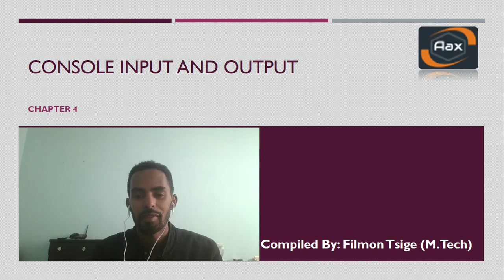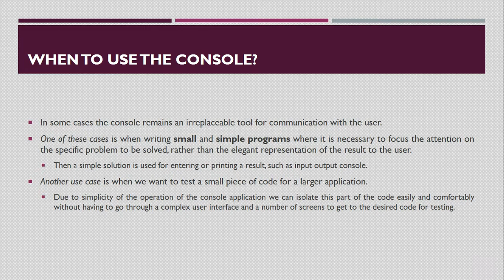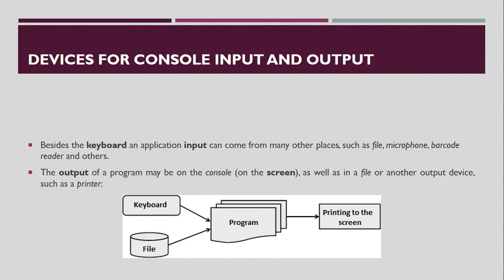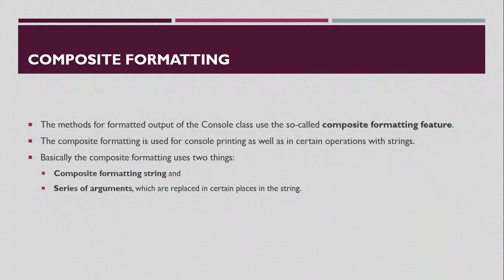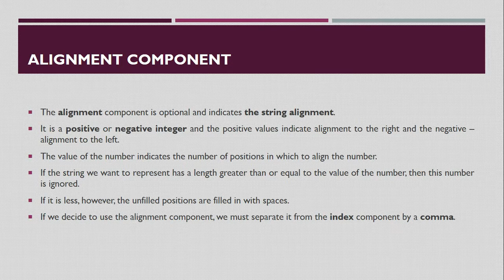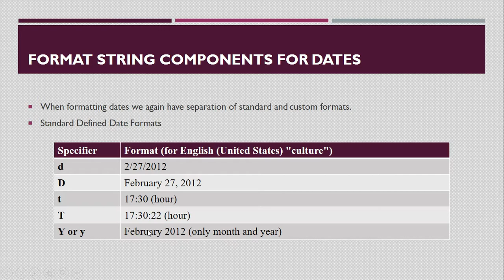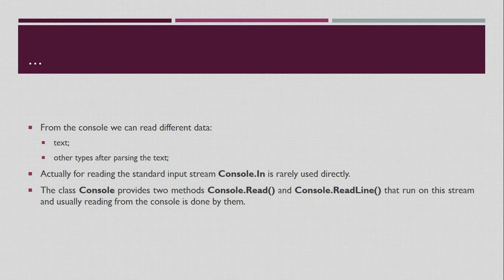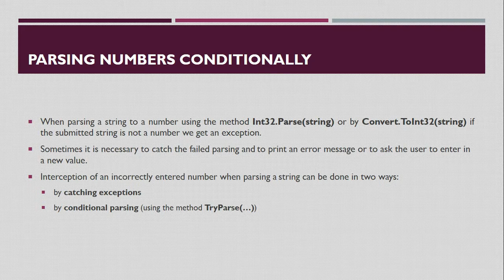Part-04-01 Console Input and Output